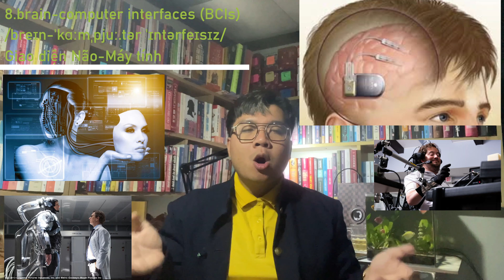Episode #29: CYBORG TECHNOLOGY - CÔNG NGHỆ TƯƠNG LAI "NỬA NGƯỜI NỬA MÁY"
🌟 Welcome, Word Explorers! Jonathan George Villarreal here, and I'm beyond excited for our journey into the dazzling realm of cyborg technology in today's Word Emporium episode. 🚀

👋 Greetings, Word Emporium Viewers! Jonathan George Villarreal in the house, ready to elevate your understanding of the world through the wonders of the English language. 🌎

📘 Whether you're just starting or a seasoned learner, our curated videos span literature, history, science, and more, delivering a dynamic learning experience. Today, brace yourselves for the mind-blowing world of cyborg tech! 🤖📚

💡 #1: Marvels in Medicine 💉
🔬 Cyborgs, the fusion of biology and tech, redefine how we engage with the world. 🔄 In the medical arena, prosthetic limbs evolve, granting heightened mobility and functionality. Imagine the future, where sensations are felt in prosthetics! 🌟

👉 Unlocking Jargon:

Cyborg: The human-machine blend.
Integration of Technology: Seamless tech fusion.
Becoming Increasingly Sophisticated: Advancing complexity.
Mobility & Functionality: Enhancing movement and features.
🚀 #2: Rise of Brain-Computer Interfaces (BCIs) 🧠💻
⚙️ BCIs empower control through thoughts, aiding paralysis and disabilities. Beyond physical restoration, cyborg tech fosters a new symbiotic relationship between humans and machines. 🔄

👉 Unveiling Tech Terms:

Brain-Computer Interfaces (BCIs): Mind-computer fusion.
Symbiosis: A harmonious human-machine coexistence.
🌐 #3: Future Possibilities Unveiled 🌈
🚀 Imagine accessing real-time information without a keyboard or mouse. Envision ultra-sensitive sensors within, detecting diseases preemptively. Neural implants and brain microchips pave the way for revolutionary advancements. 🧠👁️

👉 Journey into New Vocabulary:

Ultra-Sensitive Sensor: Cutting-edge detectors.
To Implant: Surgically integrate.
To Detect: Identify early signs.
Cognitive Ability: Mental prowess.
🤔 #4: Ethical Considerations and Beyond ⚖️
🌟 As we dive into cyborg advancements, ethical and social questions surface. Will enhanced technology breed inequality? How much control are we willing to relinquish to machines? Let's navigate these uncharted territories responsibly. ⚖️

👉 Critical Reflections:

Ethical and Social Implications: Moral and societal impacts.
Truly Mind-Boggling: Astonishingly complex.
🌟 END: Join the Conversation! 🎉
🚀 Thanks for joining this exhilarating episode! Share your thoughts, questions, and feedback below. 🌟🔍